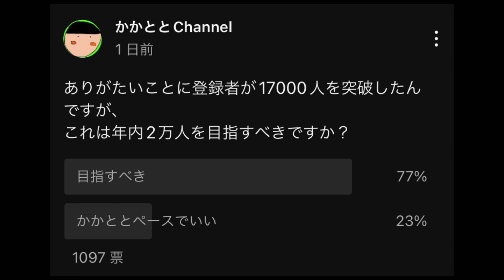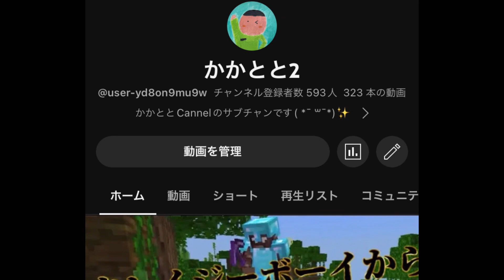目標、年内2万人。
オープンチャット「かかととオープンチャット(名前募集中)」